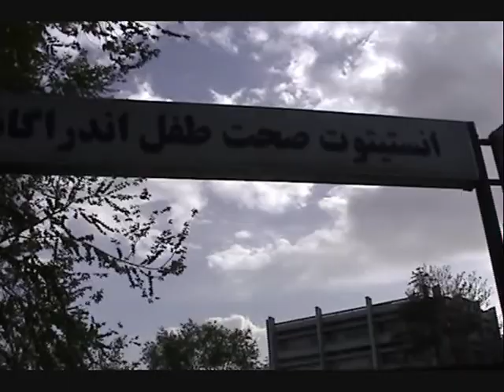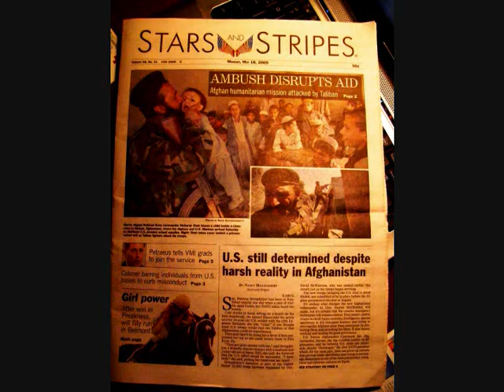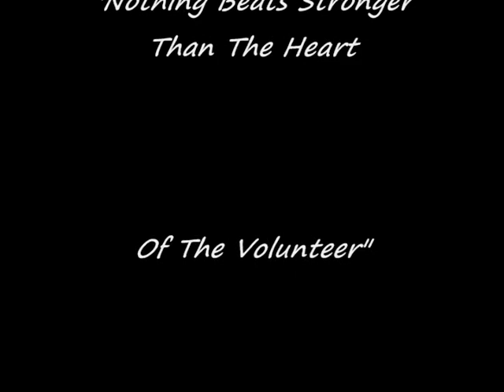Afghanistan Volunteer Medics Worldwide Outside the wire #4 Gerald Scott Flint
Volunteer Medics Worldide Team Afghanistan 2009 takes us through ten minutes of some of the things that they have withnessed in 2009 whilst outside the wire providing humanitarian medical assistance.